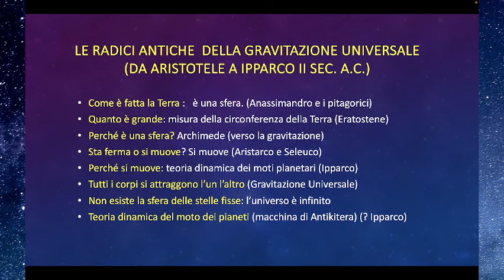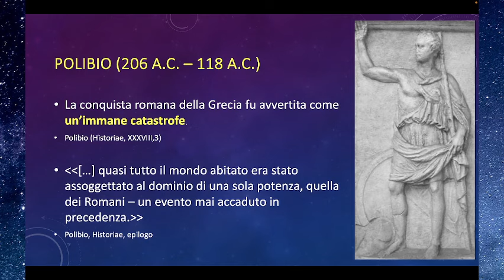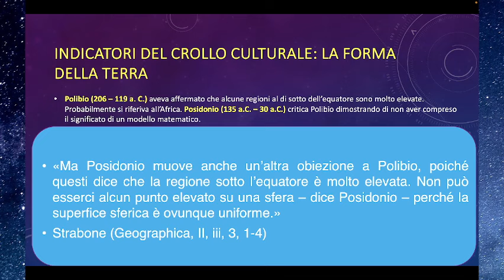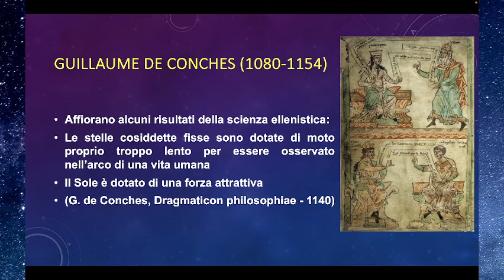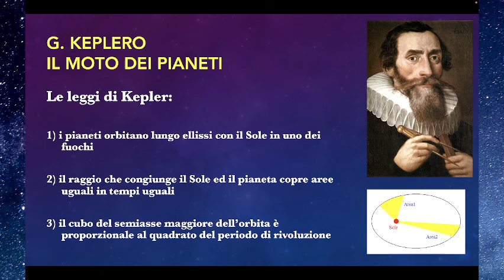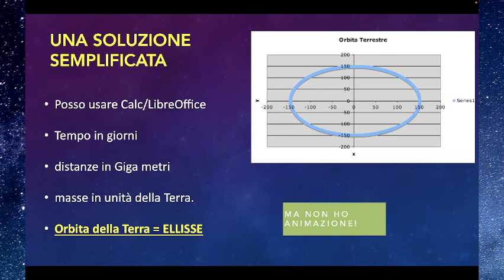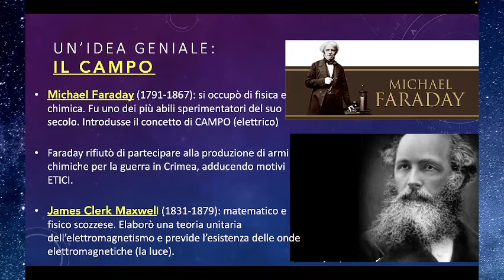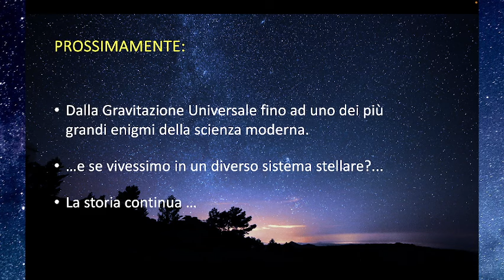LLSF45.18mar24 La Gravitazione Universale: come nasce un’idea. Parte seconda.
La Gravitazione Universale: come nasce un’idea. Parte seconda.

La storia della Gravitazione Universale da Ipparco a Newton ed oltre.  Il crollo della scienza e la conquista romana del mediterraneo: alcune considerazioni storiche e alcuni indicatori del crollo. Il lento recupero: Claudio Tolomeo. La scienza del mondo arabo. L’arrivo in Europa dei testi della scienza ellenistica, il Rinascimento, la riscoperta dell’astronomia e della scienza ellenistica. Le leggi di Keplero e l’importanza di Newton nell’interpretazione del moto dei pianeti e nell’unione in un unico quadro della fisica celeste e terrestre. Oltre Newton: la misura della costante di gravitazione universale e la misura della massa della Terra. Il superamento dell’azione a distanza ed il concetto di campo. Il problema della stabilità del Sistema Solare e la dinamica dei sistemi complessi di H. Poincaré. Considerazioni finali sull’importanza del rapporto tra studente ed insegnante, considerazioni sulla fragilità della cultura.

Ecco il link alla prima parte della storia della Gravitazione Universale: il "Rerum Fores": una lezione in collaborazione col prof. Marco Bergamasco:

Corso di Fisica – A.S.2023-24 - Liceo Linguistico e Scientifico M. Buonarroti – Monfalcone

Le lezioni di questa playlist sono disponibili anche presso i due  siti

e